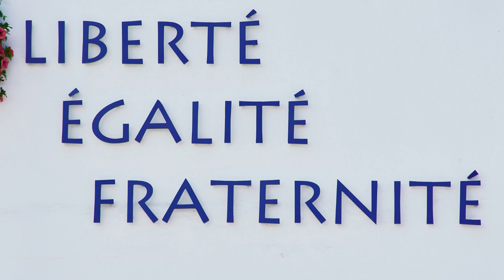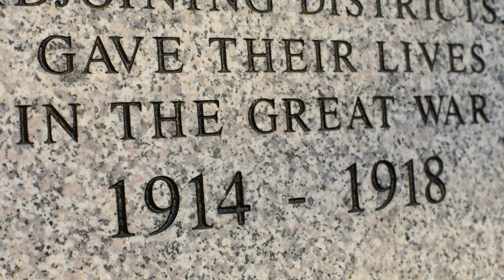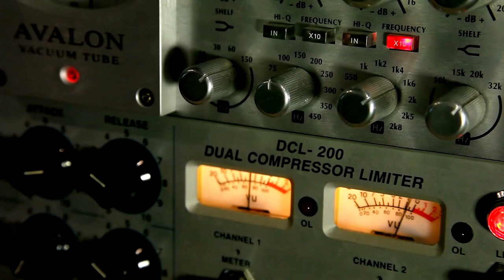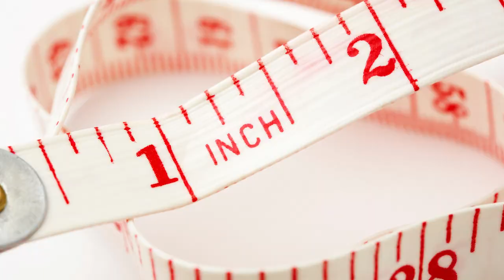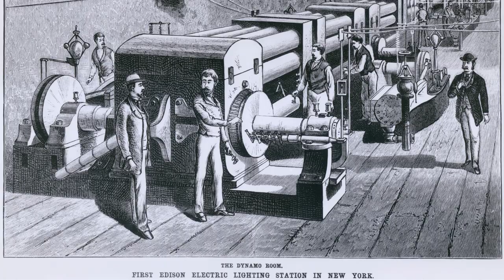20 FACTS about the Eiffel Tower (some will leave you astonished)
🗼 Get ready to embark on a journey through the iconic Eiffel Tower, one of the world's most recognized landmarks! 🇫🇷 In our captivating YouTube video, "20 facts about the Eiffel Tower (some will leave you astonished)," we unveil intriguing tidbits about this Parisian masterpiece that will leave you utterly amazed.
Did you know that Gustave Eiffel's masterpiece wasn't always so beloved by Parisians? Or that it was designed as a temporary exhibit? We'll delve into the tower's fascinating history, revealing its role in communications, its ever-changing colors, and even its secret apartment!
Prepare to be wowed by stunning visuals and surprising revelations about this iron marvel. Whether you're a history buff, a travel enthusiast, or just curious, this video will leave you with a deeper appreciation for the Eiffel Tower's enduring charm. Join us on this awe-inspiring journey! 🌟🎥

THE COURSES WE RECOMMEND
📷 Are you a smartphone photography enthusiast? Then this course is for you!
THE PERFECT KIT FOR THE PERFECT TRAVELER - Articles recommended by The NEW YORK TIMES 📰
🎒 Best travel backpack
📷 Best camera (recommended by TechRadar)
🧳 Best spinner suitcase
🧴 Best hanging toiletry bag
😴 Best Travel Pillow
🎧 Best Noise Cancelling Headphones
🔌 Best Universal Travel Adapter
🔭 Best Binoculars
📖 Kindle (2022 release)
☂️ Best Travel Umbrella